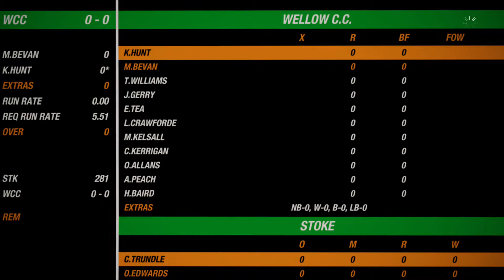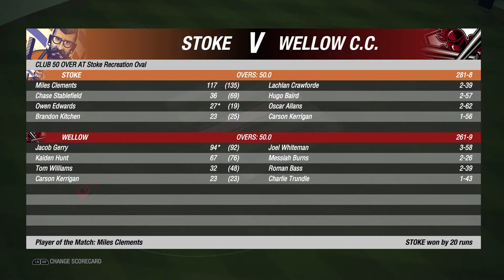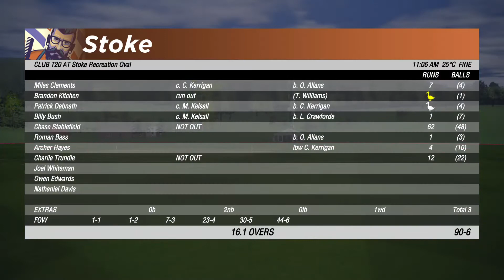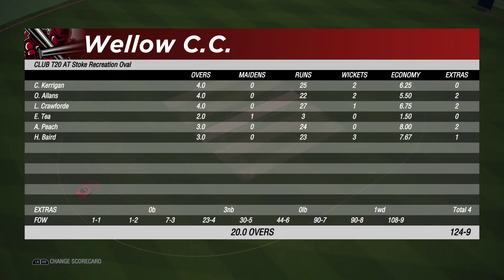EPISODE 2(Pt. 1) career mode CRICKET 19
First part of EPISODE 2 of our cricket 19 career mode